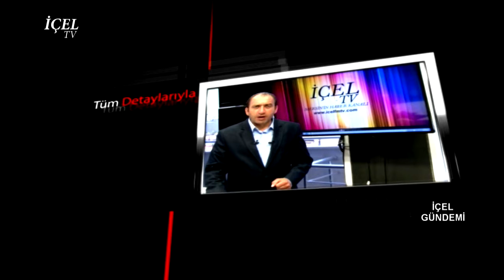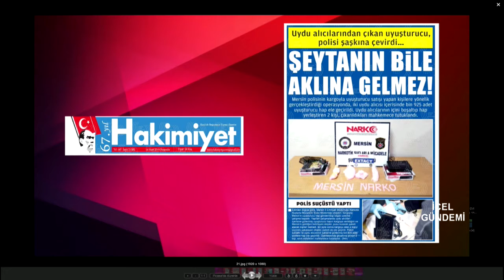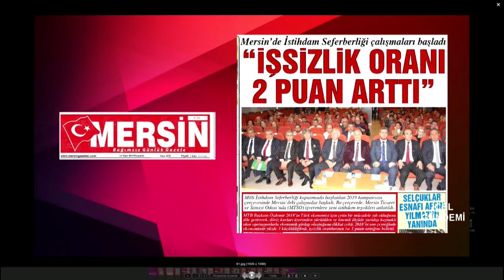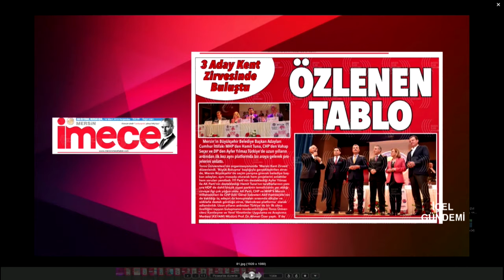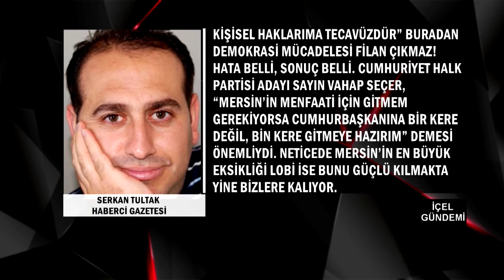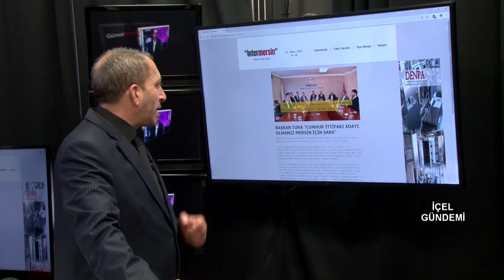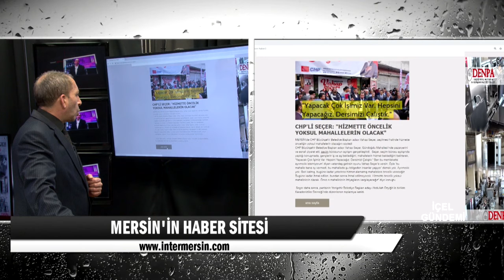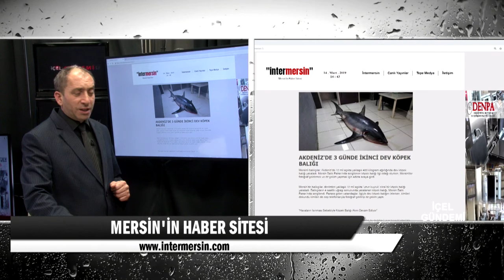14 03 2019 İÇEL GÜNDEMİ